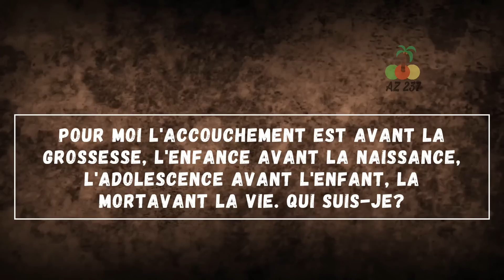Il met sa mère de 80 ans à la porte. Des années plus tard, il la cherche sans succès...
Merci beaucoup d'avoir regardé cette histoire !

🎥 Bonjour et bienvenue sur AZ 237 ! 📚

Sur cette chaîne, vous trouverez des histoires intéressantes et vraies du monde entier.
➡️ Notre objectif, avec nos histoires quotidiennes, est de combiner connaissances et divertissement et de vous faire sortir de votre propre quotidien pendant quelques minutes.

Certaines de nos histoires et de nos récits sont incroyables, mais vraiment vraies et se sont exactement passées ainsi ! 💯
D'autres histoires de la vie quotidienne vont tout simplement toucher votre  cœur ! Elles peuvent être tristes, elles peuvent donner du courage; et parfois ces histoires incitent à la réflexion.

➡️ Il s'agit avant tout pour nous de raconter des histoires du quotidien qui, sinon, ne seraient peut-être pas racontées et tomberaient dans l'oubli.

N'hésite pas non plus à partager les histoires avec tes amis, afin que davantage de personnes en prennent connaissance ! ✅